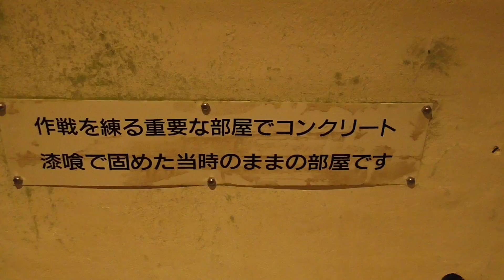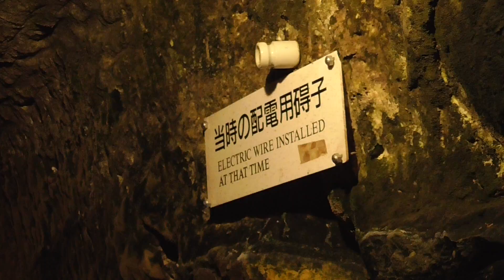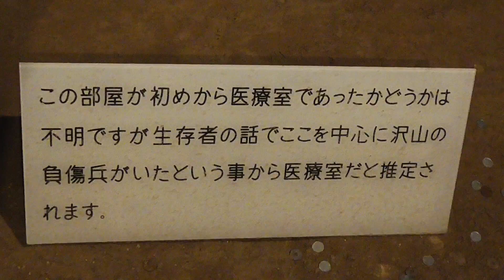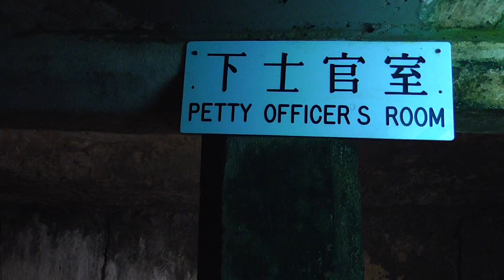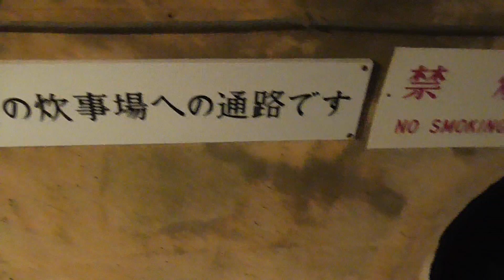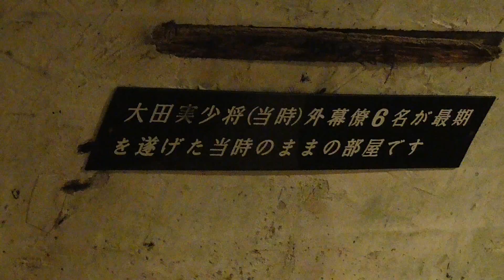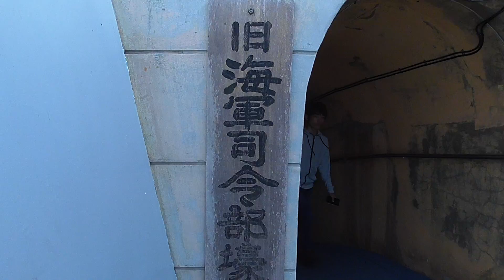旧海軍司令部壕 沖縄観光